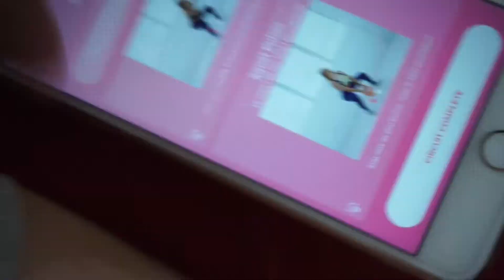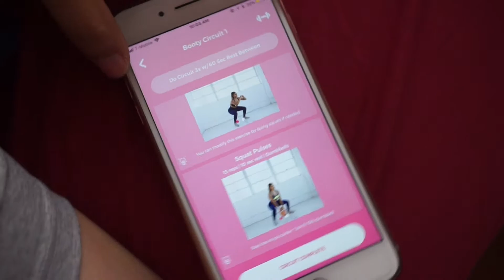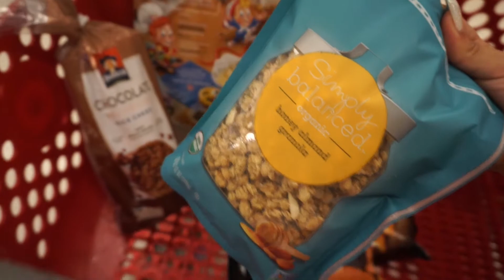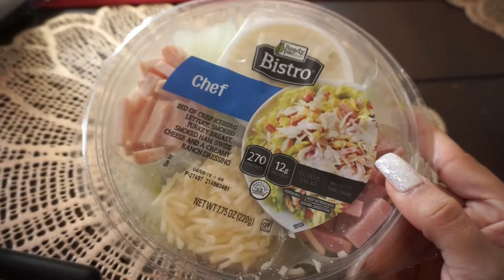WHY I ALMOST CANCELLED MY TRIP TO ITALY | RominaVlogs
Hey guys!! I'm finally back with another vlog. Today's vlog is a compilation of days, because I've been pretty bad at getting back into vlogging. In this vlog's couple of days I picked up my peruvian passport from the embassy, Paul got his first pedicure, went on a target run with him and my grandparents, and I explain to you guys why I almost cancelled my trip to Italy next month.